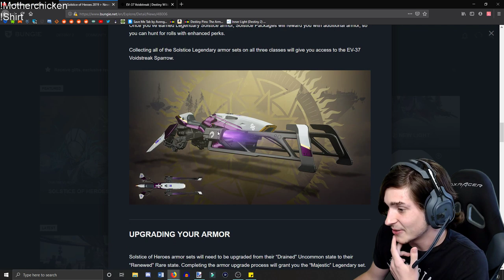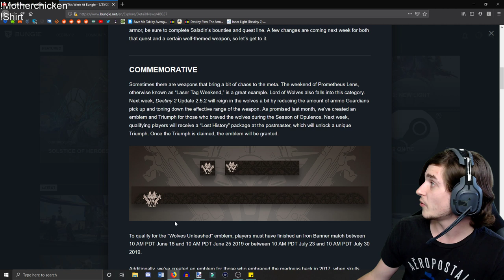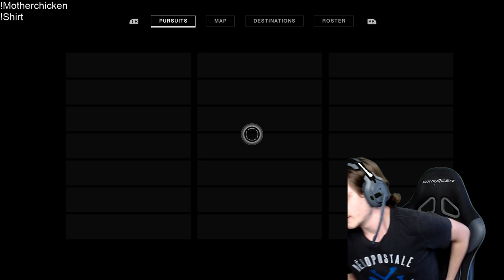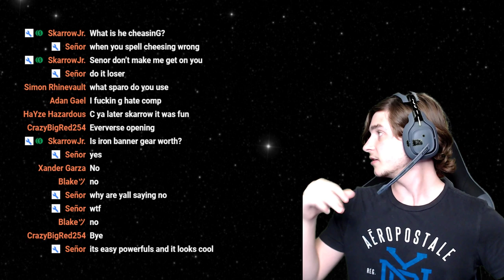Destiny 2 - Chatting About Solstice of Heroes and Slaying IB with Subs!!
You will get exclusive chat emotes, turn your chat name green, and get a kickass chicken next to your name in chat! In addition, sponsors always get their comments and questions prioritized and can help me choose the next custom emotes that I design! This functions in about the same way a Twitch subscription does.

1 Month: Silver Chicken -

2 Months: Golden Chicken - Max Clifton, Angus 7424, Noah Dorhout, Mistah Frog Man, Ecgxwarhammer, Harold Culverson, Moobeus

6+ Months: Crota Chicken -

1 Year +: FIRE CHICKEN - Skarrow Jr., Deadrick, Psyfireman, LIL KILLER BITS

Any tips are extremely appreciated, but never required! All support goes directly into making my content better for you guys!! ●Donation Noises Any amount - "Eris, get your rock off my map" - Cayde-6
$6.66 - Oryx's evil laugh
$7.77 - Bungie = The Illuminati

 :SkarrowFail:
:SkarrowSalt:
:SkarrowHYPE:
:SkarrowLuck:
:SkarrowW00t:
:SkarrowBread:
 :SkarrowSuper:

●Any Other Stream Info: Have fun Mother Chickens!! Please don't spam chat, but I always welcome and respond to questions!! Subs are appreciated, but only if you like my streams and videos!!